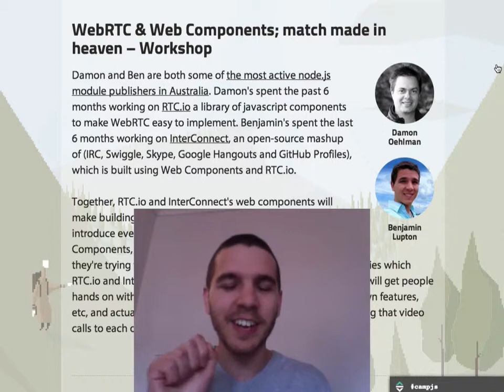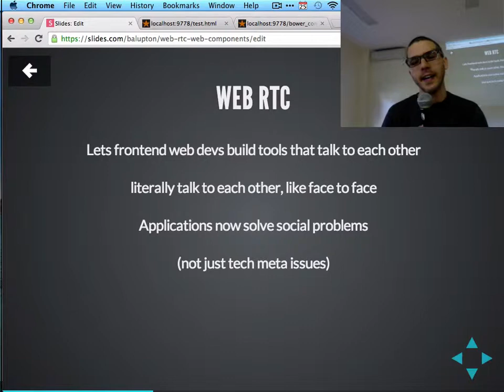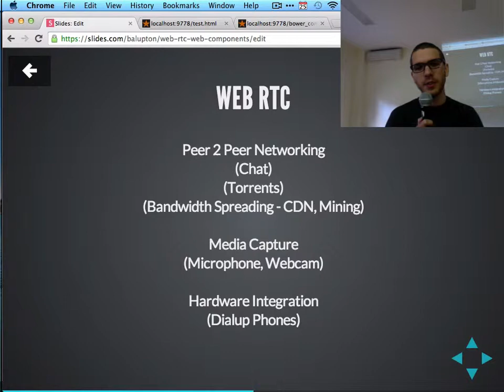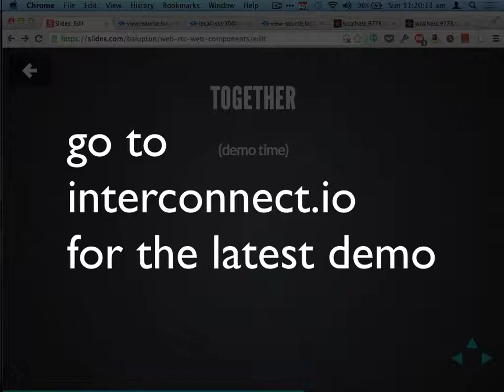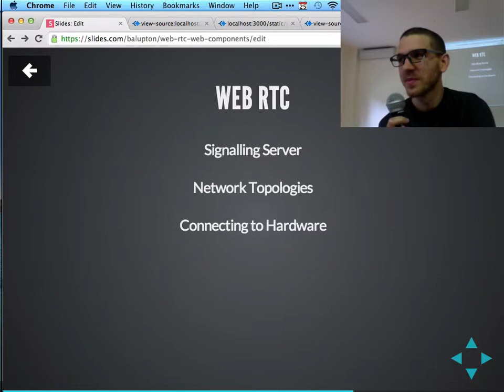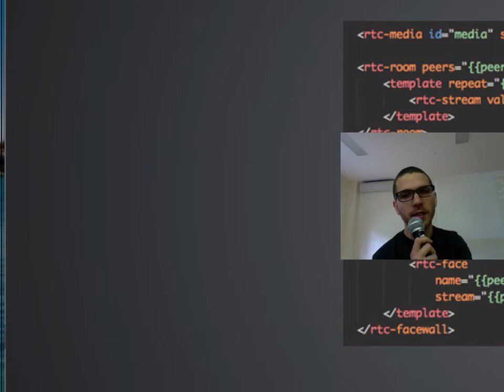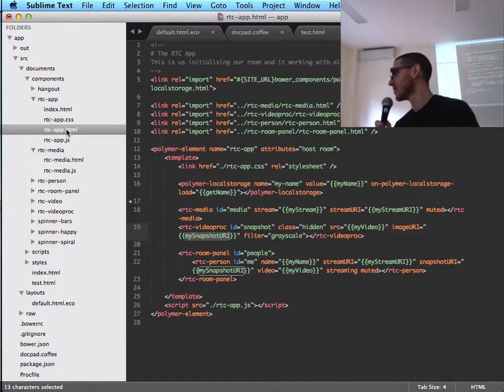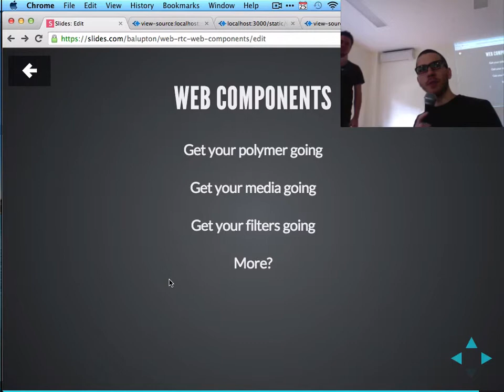Talk: Web RTC & Web Components, a match made in heaven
Together, RTC.io and InterConnect's web components will make building skype as easy as building a web form. We will introduce everyone into the technologies of WebRTC and Web Components, the technical details of them, the problems they're trying to solve, and the technical challenges and complexities which RTC.io and InterConnect's components hide away. The workshop will get people hands on with the tech, building their own skypes, adding their own features, etc, and actually working with the tech, actually building something that video calls to each other!